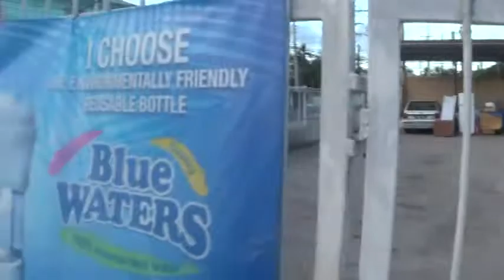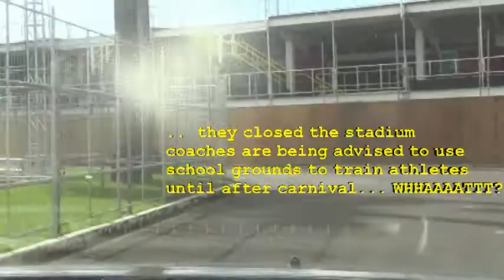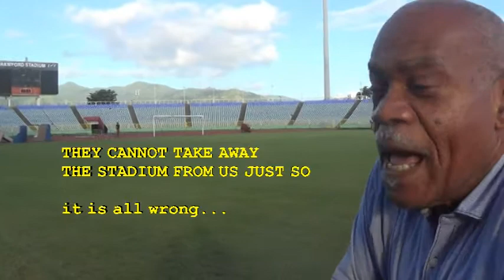CARNIVAL IN TRINIDAD AMIDST CRIME SPREE...its bachannal fuh so...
The high prices of fetes is causing criminal minded Trinis to kill for fete money, while the sports company isprioritizing fetes at the expense of wh